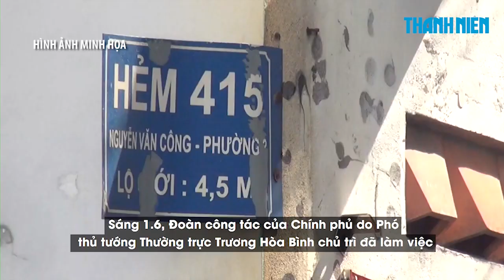Bộ Nội vụ: "Truyền giáo Phục Hưng không phải Hội thánh, người đứng đầu không phải mục sư"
Sáng 1.6, báo cáo tại cuộc làm việc, liên quan đến điểm nhóm "Hội thánh truyền giáo Phục Hưng", đại diện Bộ Nội vụ, khẳng định tổ chức tại địa chỉ 415/8/4 Nguyễn Văn Công là "điểm nhóm" hoạt động chứ không phải "Hội thánh". Điểm nhóm này mới chỉ đăng ký hoạt động cấp phường xã, chưa được công nhận là một tổ chức tôn giáo.

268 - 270 Nguyễn Đình Chiểu, Phường Võ Thị Sáu, Q.3, TP HCM